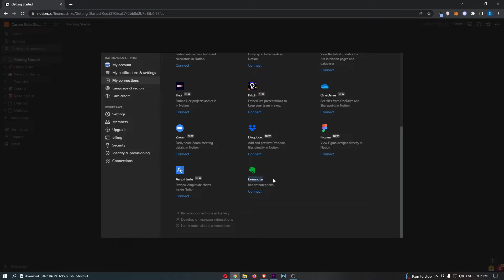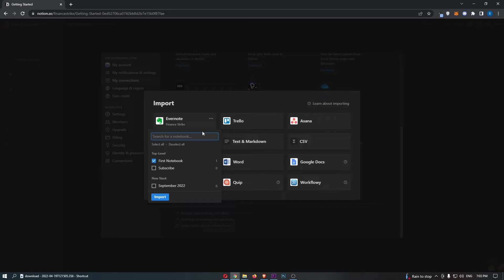How To Integrate Evernote With Notion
In this tutorial I will show you How To Integrate Evernote With Notion